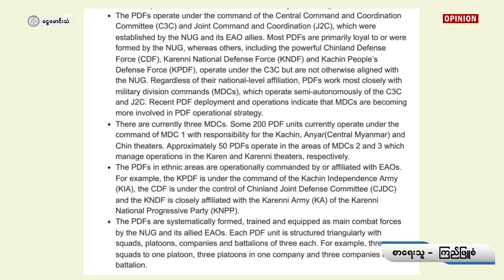ပြည်သူ့ကာကွယ်ရေးတပ်ဖွဲ့ PDF များကို ခွဲခြမ်းစိတ်ဖြာလေ့လာကြည့်ခြင်း(OPINION)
စာရေးသူ - ကြည်ဖြူစံ
နောက်ခံစကားပြော - နွေဦးမောင်မောင်
ရုပ်သံတည်းဖြတ် - MMT